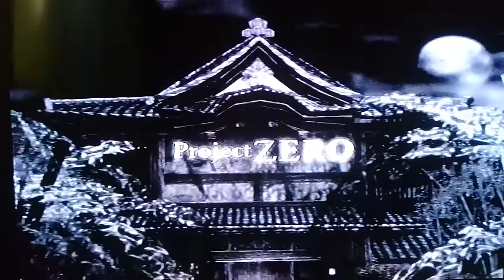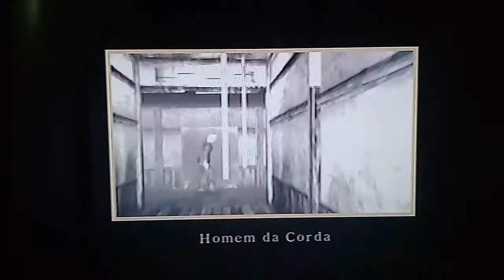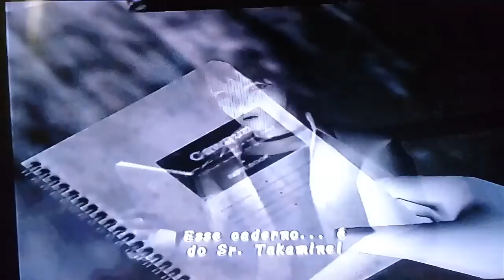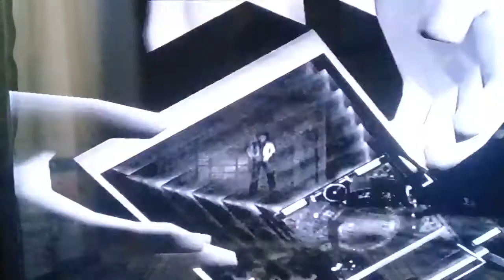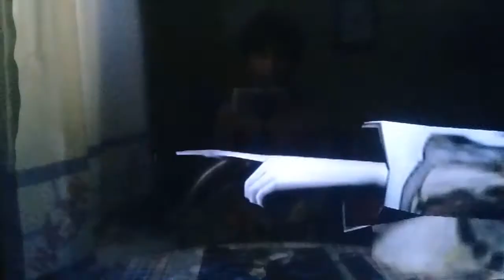Fatal Frame 1 - A maldição da mansão Himuro #1